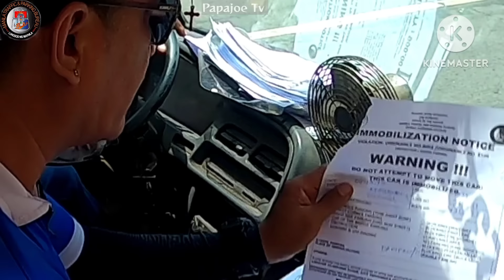TAX PAYER DIN AKO ? EMERGENCY LANG YUNG ASO KO ! MTPB CLAMPING OPERATION PAPAJOE TV MANILA UPDATE